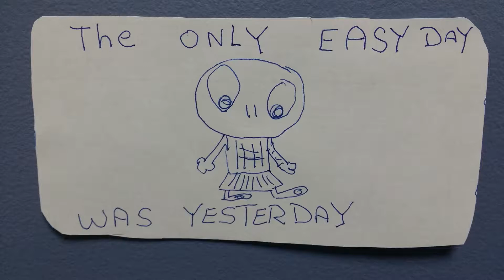OUR TRIP TO WASHINGTON